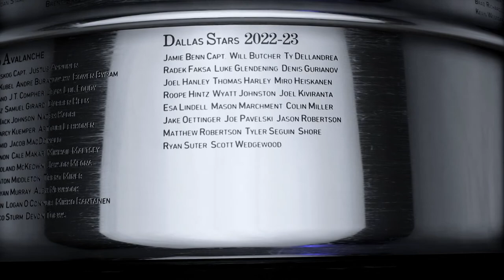STANLEY CUP FINALS - NHL 23 Be A Pro #8